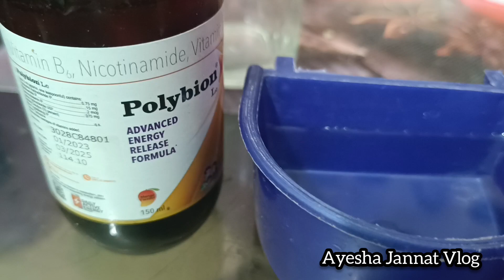Chicken Korma Recipe| Easy & Quick Chicken Korma recipe| Dawat Ma banaye Delicious Chicken korma